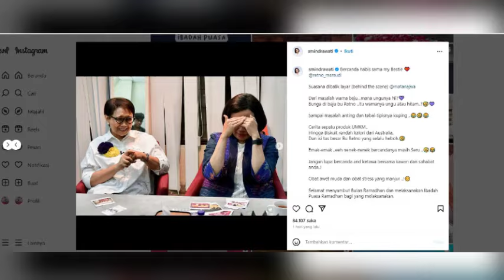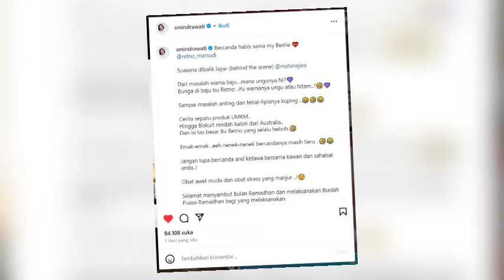Sri Mulyani Dan Retno Marsudi, Melirik Keakraban 2 Mentri Andalan Indonesia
Halo sabat F2newsupdate kali ini kita mendaptkan berita
Menteri Keuangan Sri Mulyani dan Menteri Luar Negeri Retno Marsudi termasuk dua pembantu Presiden Joko Widodo (Jokowi) yang kerap curi perhatian karena kecerdasan mereka. Keduanya rupanya telah bersahabat lama. Meski sama-sama dikenal sebagai sosok perempuan cerdas, Sri Mulyani dan Retno Marsudi rupanya juga sering membicarakan hal-hal receh saat ngobrol.
Potret persahabatan mereka dibagikan Sri Mulyani lewat postingannya di Instagram. Keduanya kala itu baru selesai menjadi bintang tamu Mata Najwa. Usai wawancara, mereka duduk bersama dan kembali mengobrol. Alih-alih membicarakan masalah negara, Sri Mulyani dan Retno Marsudi sekadar membahas warna baju hingga bentuk telinga.
"Bercanda habis sama my Bestie @retno_marsudi. Suasana di balik layar (behind the scene) @matanajwa, dari masalah warna baju…mana ungunya, ni? Bunga di baju bu Retno ..itu warnanya ungu atau hitam..? Sampai masalah anting dan tebal-tipisnya kuping..," tulis Sri Mulyani pada caption postingannya, dikutip Senin (11/3/2024).
Kedua menteri yang sama-sama telah memiliki cucu itu juga membicarakan soal fashion lokal serta makanan luar negeri yang rendah kalori. Sri Mulyani bahkan membongkar isi tas Retno Marsudi yang disebutnya selalu penuh banyak barang.

"Cerita sepatu produk UMKM, hingga Biskuit rendah kalori dari Australia.. Dan isi tas besar Bu Retno yang selalu heboh. Emak-emak ..eeh nenek-nenek bercandanya masih seru," ledek Sri Mulyani.
Mantan Direktur Bank Dunia itu mengajak kepada pengikutnya di Instagram untuk turut melakukan hal yang sama seperti dirinya. Sebab menurutnya, hal itu menjadi cara paling ampuh untuk mencegah stres. Terlihat dari foto yang diunggah Sri Mulyani ke Instagram, dua sahabat itu saling tertawa selama berbincang.
"Jangan lupa bercanda and ketawa bersama kawan dan sahabat Anda..! Obat awet muda dan obat stres yang manjur," ujarnya.
Pada akhir tulisannya, Sri Mulyani juga mengucapkan selamat menyambut Bulan Ramadan dan melaksanakan ibadah puasa bagi masyarakat yang akan menjalaninya.
Terus lah mengukir prestasi bu sri dan bu retno kalian adalah srikandi kebangaan Indonesia, kami akan terus mendukung ibu untuk memajukan bangsa dan Negara, bagaimana pendapat kalian silahkan tulis di kolom komentar like jika kalian suka share jika bermanfaat dan subscribe untuk update lain